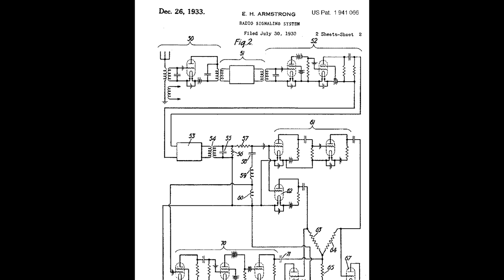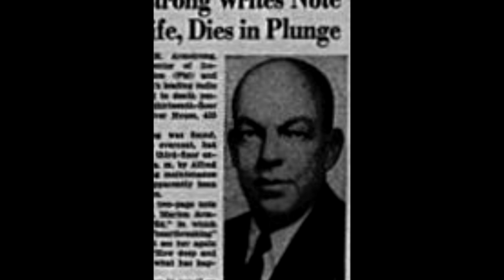Who Stole The Invention of FM Radio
Mr. Sarnoff was a friend of Mr. Armstrong. RCA had a reward out for an inventer to solve the AM noise problem. RCA gave Mr. Armstrong room in its Empire State Building broadcast room to install his new invention FM. It worked so well that Sarnoff was afraid it could kill off NBC's AM radio network; so he kicked Armstrong out of the Empire State Building and stole the invention for the audio portion of TV being invented at the time, in part by RCA.